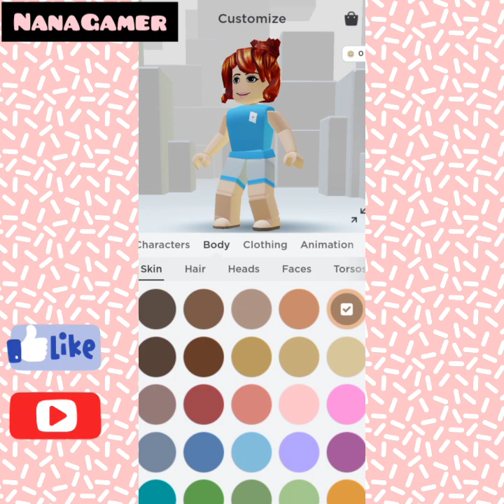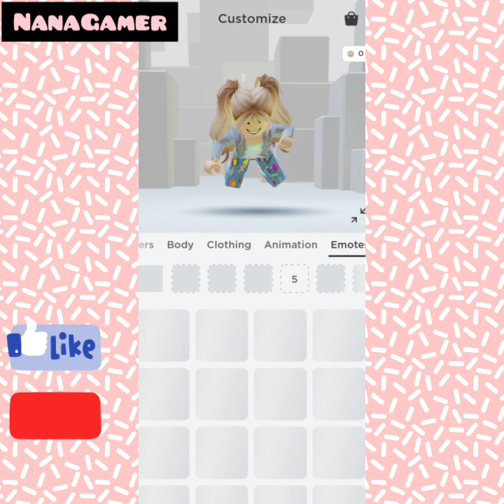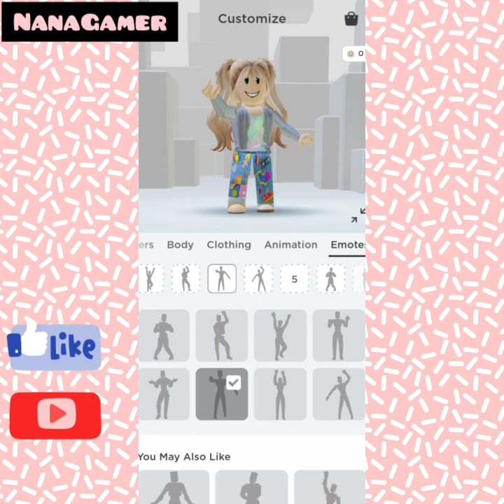تحدي||خليت ماما تختاري لي شخصيه في Roblox صدمه!!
مرحبا فيكم في قناتي ☁
بسوي سحب على البومة الثلجية تركب اذا وصلنا الف مشترك